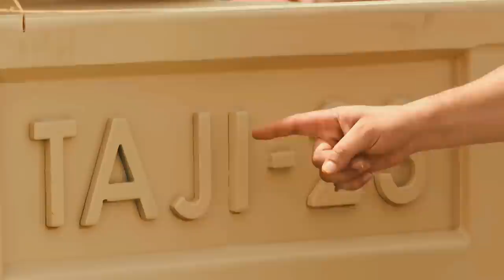أكبر حملة تصليح في تاريخ الجيش العراقي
برعاية وحضور القائد العام للقوات المسلحة ومتابعة السيد وزير الدفاع وبإشراف مباشر من قبل السيد رئيس أركان الجيش، باشرت مديرية الهندسة الآلية الكهربائية بتنفيذ حملة (قادة النصر السادسة) وجرى تأهيل أكثر من ١٥٠٠ عجلة ودبابة ومعدة و٢٠٠٠ قطعة من السلاح بالإضافة لصناعة عجلة عسكرية عراقية سميت (تاجي 23) وتعد هذه الحملة هي الأهم في تاريخ الجيش العراقي، كما كان للسيد معاون رئيس أركان الجيش للميرة جهود مثمرة من خلال تواصله مع المقاتلين وحثهم على بذل المزيد من الجهود ومتابعته طيلة شهرين من العمل المتواصل.